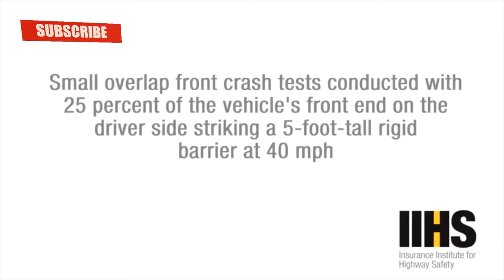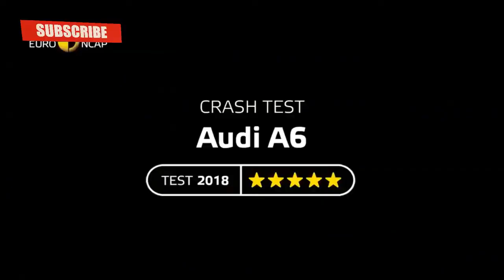Top 10 Luxury Car Crash Test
Video Presented by Why? Because I Can

and I will fix the issue ASAP.